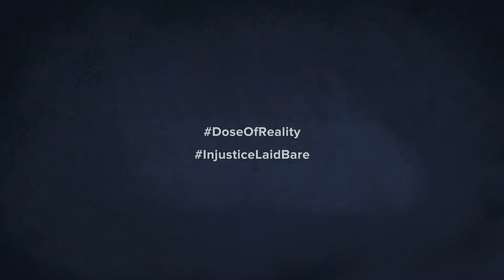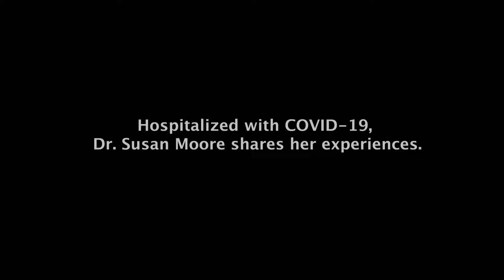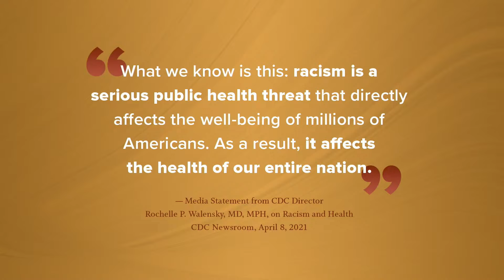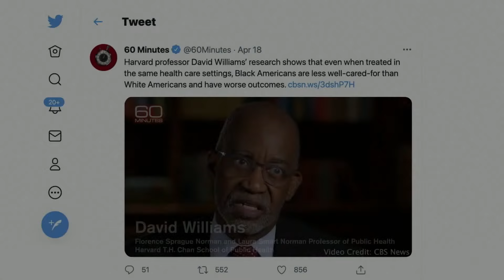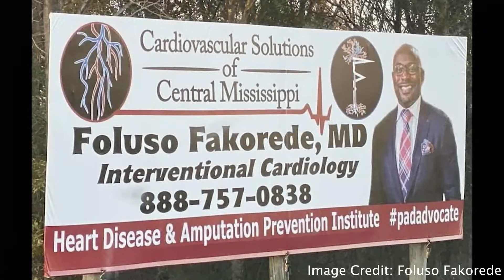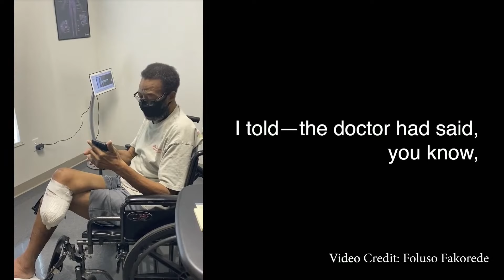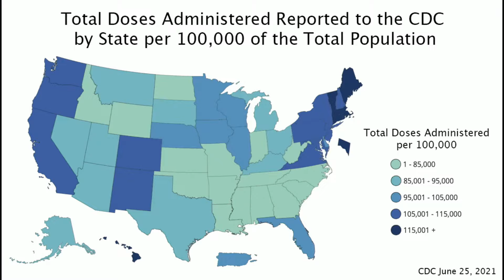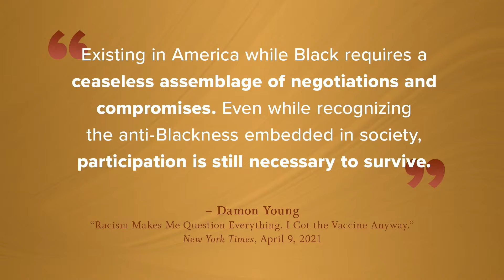Injustice Laid Bare: A Pandemic’s Revelation in American Healthcare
Racial disparities have plagued the American healthcare system for centuries, and the COVID-19 pandemic revealed just how ingrained and lethal they have become. During COVID-19, Black and brown Americans died at twice the rate of white Americans, and it has taken a worldwide pandemic to make us confront an inalienable truth: medical racism is a public health crisis.
In “Injustice Laid Bare: A Pandemic’s Revelation in American Healthcare,” we will talk to those at the forefront of our nation’s healthcare system as well as those who have directly suffered its indignities, in order to confront the system’s inequities and ensure that the wrongs of our healthcare past and present will not continue.
WELCOME
Jane Kim, Dean for Academic Affairs
WITH
Mary T. Bassett, Director, FXB Center for Health and Human Rights, Harvard University
Karen DeSalvo, Chief Health Officer, Google Health
Foluso Fakorede, Mississippi surgeon
Garth Graham, Director and Global Head of Healthcare and Public Health, Google/YouTube
Jeffrey Sanchez, Former Massachusetts State Representative
Shirley Crews Taylor, Author, Coach, and Consultant
MODERATOR
Deborah Roberts, ABC News Correspondent